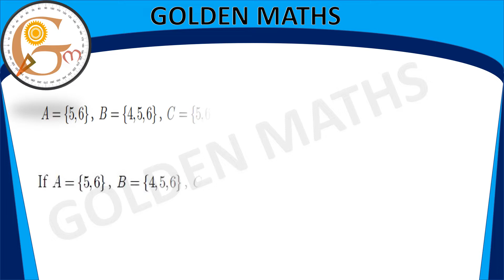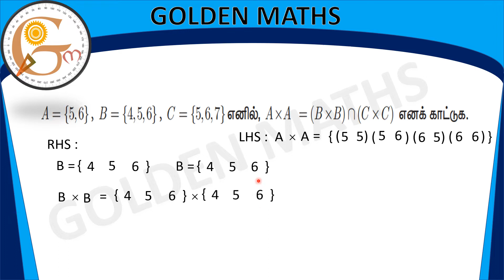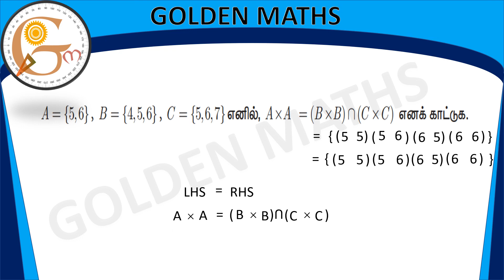Sum number 4,exercise 1.1,SSLC-Relation and function// new text book //